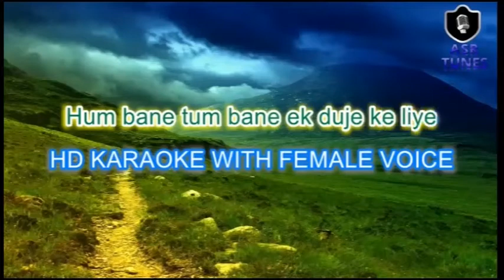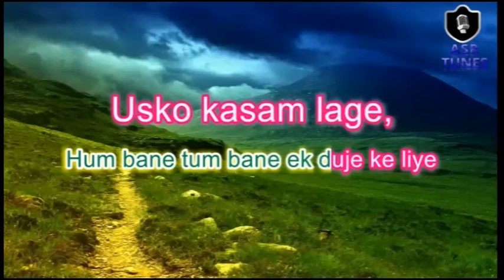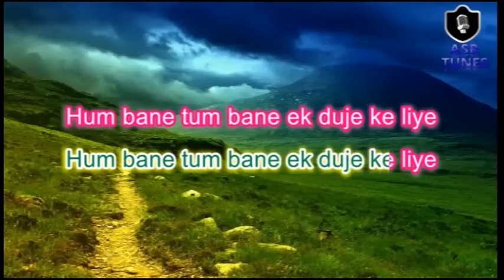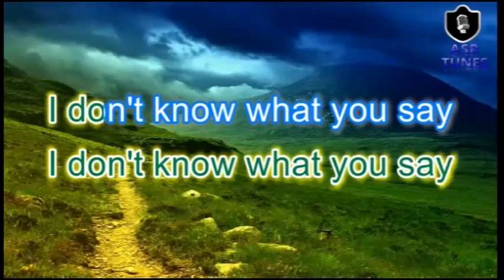Hum Bane Tum Bane Karaoke with Female Voice - Kamal Haasan | S.P Balasubrahmanyam, Lata Mangeshkar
Enjoy Famous song "Hum Bane Tum Bane" with Hindi and English Lyrics sung by S.P Balasubramaniam, Lata Mangeshkar from the Movie Ek Duje Ke Liye

Song: Hum Bane Tum Bane
Film: Ek Duje Ke Liye
Mood: Happy
Artist: S.P Balasubramaniam, Lata Mangeshkar
Music Director: Laxmikant Pyarelal
Lyricist: Anand Bakshi
Film Star: Kamaal Hassan, Rati Agnihotri, Madhavi, Shubha Khote
Director : K. Balachander

Stay aware of the latest information on the COVID-19 outbreak, available on the WHO website and through your national and local public health authority. Most people who become infected experience mild illness and recover, but it can be more severe for others. Take care of your health and protect others by doing the following:
1. Wash your hands frequently
2.Maintain social distancing
3. Avoid touching eyes, nose and mouth
4. Practice respiratory hygiene
5. Stay informed and follow advice given by your healthcare provider